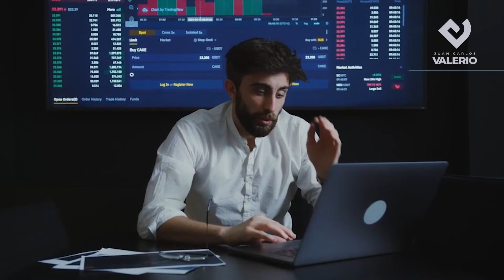Estrés laboral crónico || Noticias con Juan Carlos Valerio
La salud de los trabajadores corre riesgo, ya que 3 de cada 4 empleados padecen de estrés laboral, la OMS calcula que un 75% de la población laboral sufre de “burnout”. Si consideras que sufres o padeces estrés laboral, solicita ayuda con un profesional.